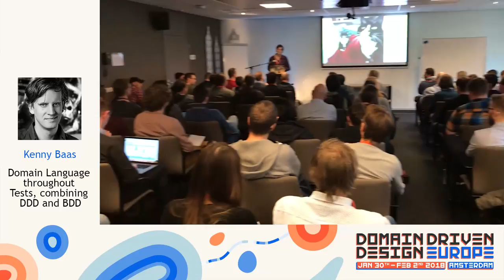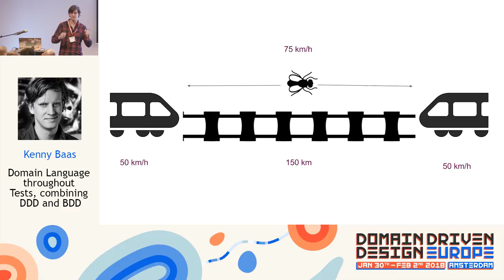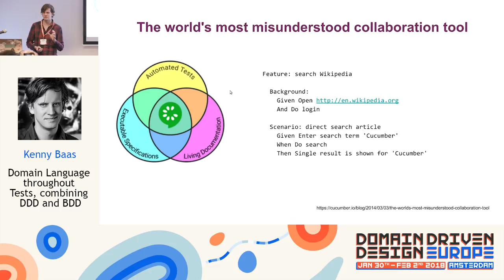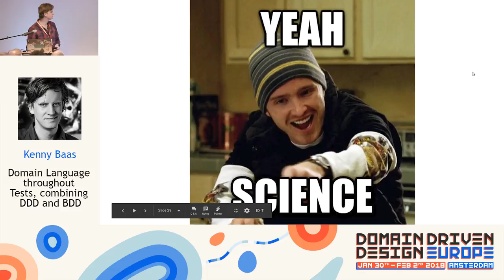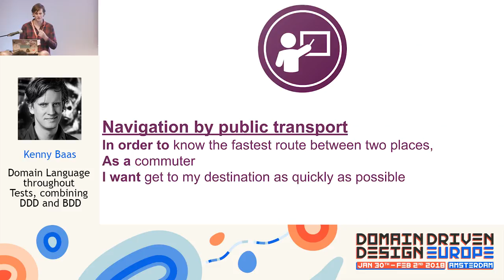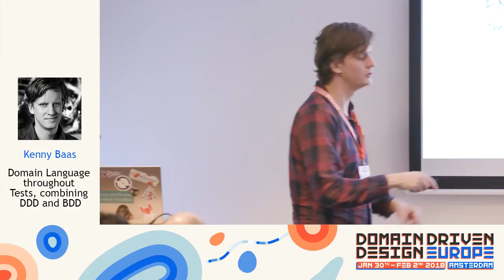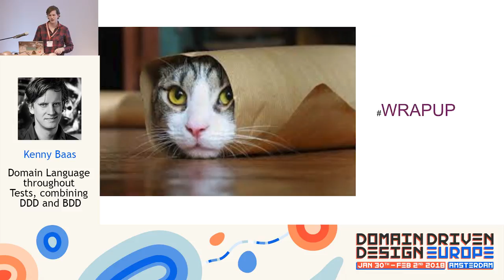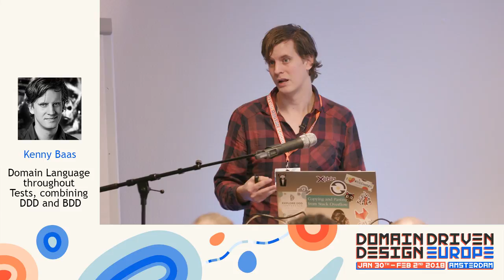Domain Language throughout Tests, combining DDD and BDD - Kenny Baas - DDD Europe 2018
Domain Language throughout Tests, combining DDD and BDD

While software engineers are beginning to use domain language more in their application code, in most tests we still see a lot of technical language. Especially when creating acceptance test for a gui, we mostly go from gherkin to selenium straight away! With the ever-growing culture of creating living documentation in the form of gherkin with Behaviour Driven Development (BDD), it is evenly important to use the domain language in our test code to.

In this talk, we first set the context of several types of tests, which will show you another model to use instead of the testing pyramid. I will use the OOPSI model, property-based testing and the Screenplay Pattern in this talk to refactor these tests. As a result, we have tests that are both useful for communication and serve as living documentation based on our domain language.

BIOGRAPHY

Kenny Baas is a Software Engineer and Consultant focusing on software quality at Xebia. He mentors teams by using practices like Domain Driven Design, Behaviour Driven Development, Test Driven Development and Continuous Delivery.

By using techniques such as Example Mapping and Event Storming, to engineer requirements and design of software along with business- and stakeholders.

With these methods, he aims to create a transparent collaborative domain space with constant and instant feedback of the software that is being built.